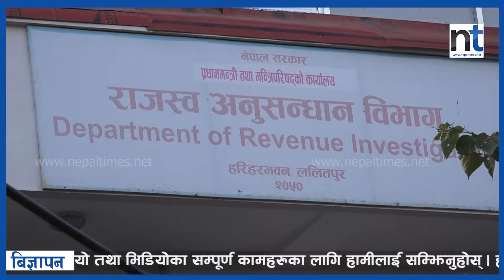कपडा व्यापारीको घरमा २ करोड हुण्डी, ३ जना प*क्रा*उ || Nepal Times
कपडा व्यापारीको घरमा २ करोड हुण्डी, ३ जना प*क्रा*उ

Produced By: Nepal Times Media Private Limited
News Edited By: Harihar Nepal
Presented By: Rashmita Udash
Video Edited By : Nepal Times